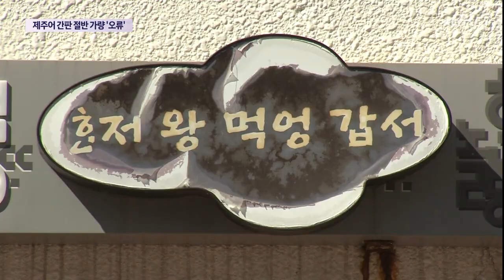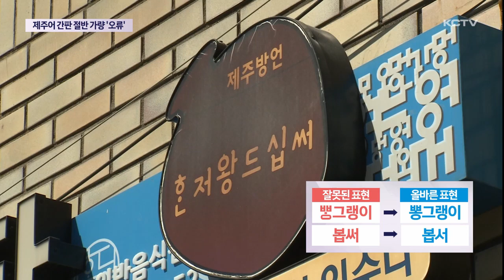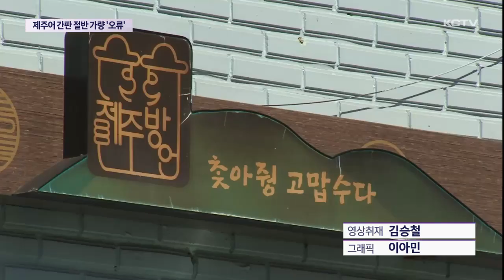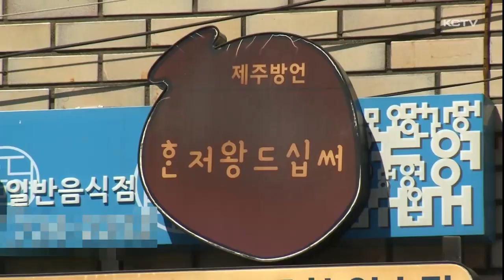제주어 간판 절반 가량 '오류'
제주어는 제주사람들의 소중한 자산 가운데 하나죠.

제주어를 보존하기 위해 이를 활용한 간판들이 곳곳에 설치돼 있습니다.

하지만 이 가운데 절반 가량이 잘못 표기된 것으로 파악됐습니다.

틀린 표현을 사용할 경우 오히려 잘못된 제주어가 확산될 수 있는 만큼 정기적인 실태조사 등이 필요해 보입니다.

제주시 신성로.

곳곳에 제주어로 쓰여진 간판들이 눈에 띱니다.

이 일대는 지난 2018년 제주어 보존을 위해 제주어를 활용한 간판 개선사업이 진행됐습니다.

가게마다 업종에 맞춰 특징을 재미있게 표현한 문구들이 쓰여있습니다.

하지만 조금 어색한 문장이 발견되기도 합니다.

[김경임 기자]
"제주어를 활용한 간판 가운데 절반 가량이 된소리나 띄어쓰기 등을 잘못 표기된 것으로 조사됐습니다."

제주연구원 제주학연구센터가 제주시 신성로와 서귀포시 아랑조을거리에 있는 제주어 간판을 비롯해 가게 안내문 등을 조사한 결과 제주어를 활용한 간판 191개 가운데 94개인 49%가 잘못 표기된 것으로 나타났습니다.

유형별로는 띄어쓰기를 잘못 표기한 경우가 61%로 가장 많았고 제주어 표기 오류가 22%로 뒤를 이어졌습니다.

제주어를 쓸 때도 한글맞춤법에 따라 띄어쓰기를 해야 하지만 이를 지키지 않은 경우가 많은 것으로 나타났습니다.

제주어 표기 오류의 경우 아래아를 쓰지 않는 단어에 아래아를 사용하거나 제주어를 소리나는대로 적으면서 된소리로 표기하는 경우가 많았습니다.

이 외에도 솜을 태운다는 뜻의 '솜태왐수다'를 '솜태움수다'라고 표현하는 등 표준어와 제주어를 함께 사용하면서 제주 지역 사람들이 사용하지 않는 어색한 표현들이 발견되기도 했습니다.

전문가들은 틀린 간판을 방치할 경우 오히려 잘못된 제주어가 퍼질 수 있다고 우려합니다.

이에 따라 간판을 제작하기 전 제주어 표기에 대한 상담이나 감수를 받을 수 있는 장치가 필요하다고 말합니다.

[김미진 / 제주학연구센터 전문연구위원]
"간판도 공공언어거든요. 보는 사람들이 그걸 보고 그게 체득되고 습득돼서 어느새 그게 맞는 말이라고 생각하게 되거든요. (제주어) 간판을 달고 싶어 하는 분들이 참고할 수 있는 매뉴얼이나 책자 같은 게 준비돼서 제공될 수 있었으면 좋겠다고 생각합니다."

제주어를 알리기 위해 만들어진 만큼 전문가들은 정기적인 실태조사와 함께 간판의 제주어 표기와 관련된 제도적 장치를 강화할 필요성이 있다고 조언합니다.